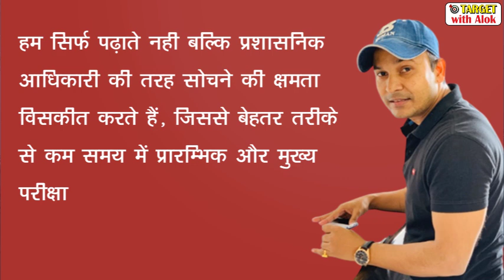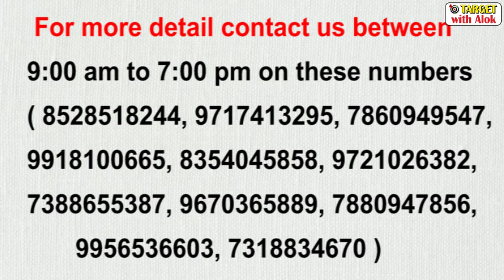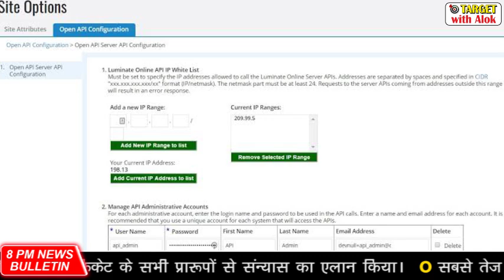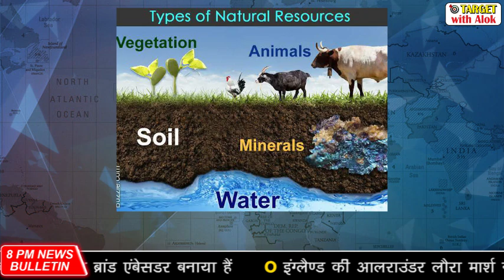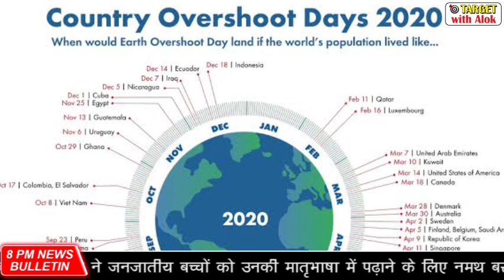GST स्लैब में परिवर्तन, मोदी सरकार नें 40 लाख तक के कारोबार को GST मुक्त किया, 8 PM News Bulletin